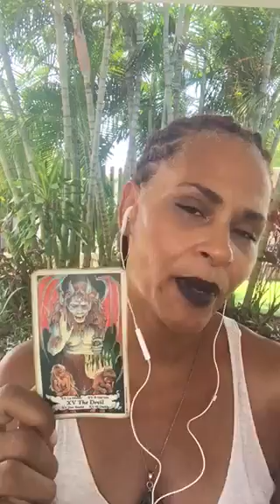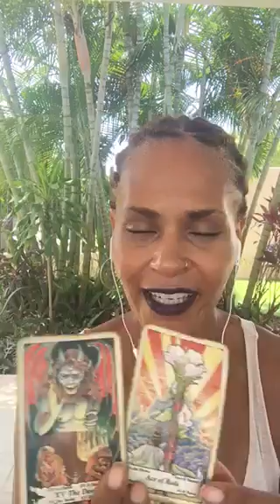Fall Equinox Forecast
Insights and inspiration for today’s Equinox, Monday’s Full Moon + More!